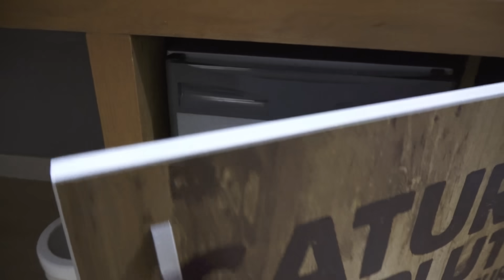Saturn Palace Resort in Antalya Türkiye (Waterslides + Hotel & Roomtour)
Hotel and Room Tour of Saturn Palace Resort, a Ultra All Inclusive 5 Star Hotel in Antalya Lara Türkiye. Lovely Hotel on the Turkish Mediterranean Coast located at the beautiful Lara beach of Antalya. A hotel for all ages with a very friendly staff. The Hotel has various rooms with Standard Land View - Standard Sea View - Family Room - Dublex Family Room - Jacuzzi Room and a Terrace Jacuzzi Room. The Hotel has a Turkish Bath - Spa Sauna & Bath - Fun Fair - Free Wifi - Pool with Waterslides - Kids Pool with a Water Playground - Disco & Night Club - Fitness Center - Game room - Kids Club - Daily Activities by the Animation Team, Nightly Shows and a Water Sports entertainment center at the Antalya Lara Beach such as table tennis, tennis, basketball, beach volleyball, aerobics, darts, water polo, water gymnastics, pool games, fitness room.

Highly Recommended - Saturn Palace Resort - Lara Aksu Antalya Türkiye